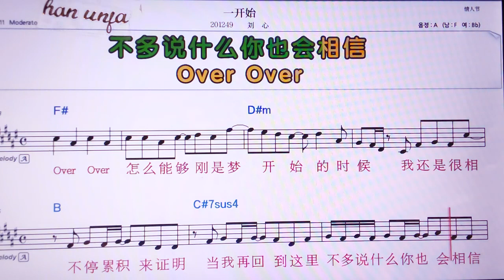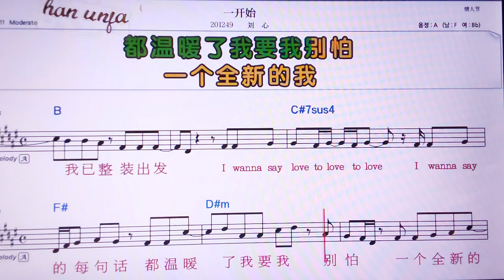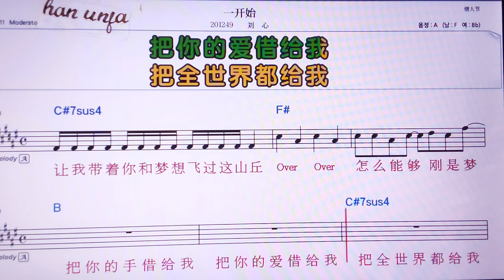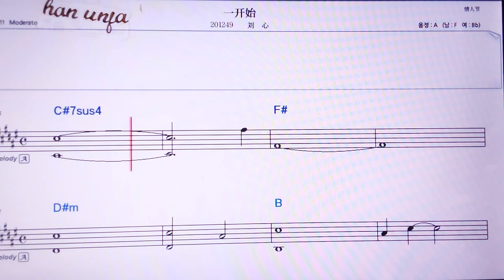💖이카이스/리유씬 👍MR,노래방, 가라오케, 악보, 코드, 가사 ,Karaoke,반주